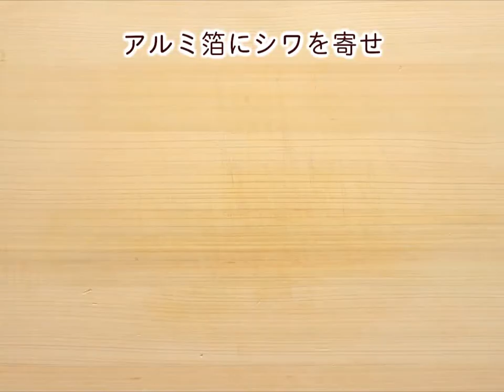きのこと栗のクリームリゾット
すっかり冷え込み、本格的な秋の到来を感じますね。そこで今回は、この時期にぴったりな秋の味覚を使ったリゾットのレシピをご紹介！きのこと栗を使った本格的なクリームリゾットが、おうちで簡単に作れますよ。温かいリゾットで、身体の芯から温まってくださいね！

【材料 2人分】調理時間 約40分
・しめじ　　　　　　　　　　　　50g
・シイタケ　　　　　　　　　　　2枚
・マッシュルーム　　　　　　　　3コ
・甘栗　　　　　　　　　　　　　30g
・バター　　　　　　　　　　　　30g
・タマネギ（みじん切り）　　　　30g
・米　　　　　　　　　　　　　　100g
・塩コショウ　　　　　　　　　　各少々
・イタリアンパセリ（みじん切り）適量
‹スープ›
・水　　　　　　　　　　　　　　450ml
・コンソメ（顆粒）　　　　　　　大さじ1/2